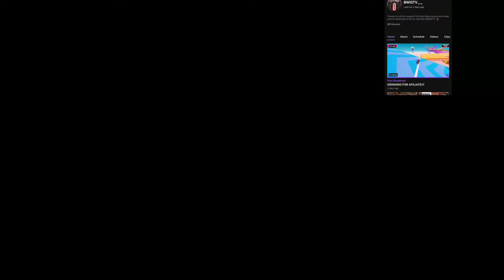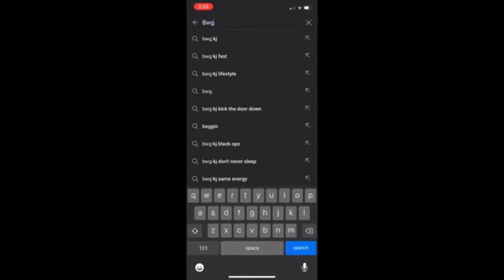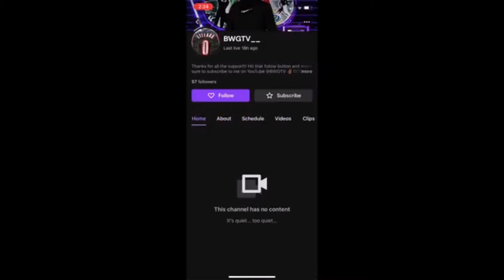IM DOING A 25$ PSN GIVEAWAY!! WATCH THIS TO LEARN HOW TO WIN!!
During NBA 2K21 I made videos on:
- 99 OVERALL ONE DAY NBA 2K21

Favorite 2K YTers:

Power DF, Grinding DF, Dat Boi, Duke Dennis, COLETHEMAN TW, Agent 00, ImDavisss, Badgeplug, Stumpy,